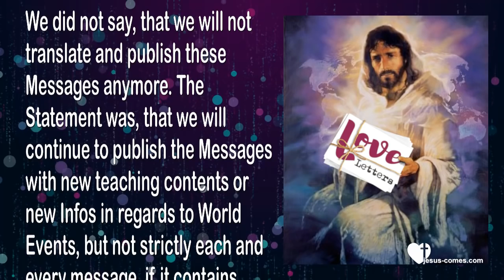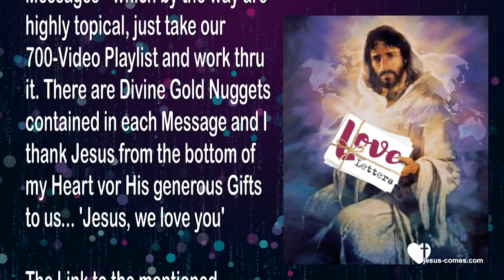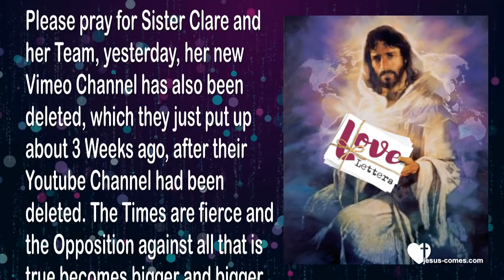PERSONAL MESSAGE FROM NOVEMBER 21, 2018 ❤️ Regarding Messages from Jesus thru Sister Clare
❤️ EBOOKS, PDF & AUDIOS ... DE - EN - FR - IT - ES - RU - HR - TR - ZH - RO - FIL - PL - SW - FI ❤️
❤️ WHO ARE WE - WHAT IS OUR MISSION?

Personal Message from November 21, 2018
Regarding Messages from Jesus thru Sister Clare

Here a short Clarification regarding the Messages from Jesus to Sister Clare, so that it is not misunderstood.

We did not say, that we will not translate and publish these Messages anymore. The Statement was, that we will continue to publish the Messages with new teaching contents or new Infos in regards to World Events, but not strictly each and every message, if it contains teaching materials, which have been published in the past in a similar form.

If you do not know yet the older Messages - which by the way are highly topical, just take our 700-Video Playlist and work thru it. There are Divine Gold Nuggets contained in each Message and I thank Jesus from the bottom of my Heart vor His generous Gifts to us... 'Jesus, we love you'

The Link to the mentioned Playlist follows at the end here.

Please pray for Sister Clare and her Team, yesterday, her new Vimeo Channel has also been deleted, which they just put up about 3 Weeks ago, after their Youtube Channel had been deleted. The Times are fierce and the Opposition against all that is true becomes bigger and bigger. We will keep you up to date, when we hear something... Her Website is heartdwellers.org

Please also pray for the Protection of our Channel and Website and download as much as possible.

In His Love
Jackie & Family